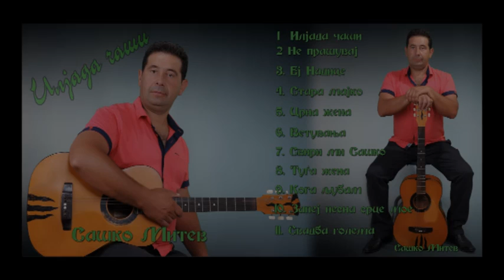Sasko Mitev 1000 casi